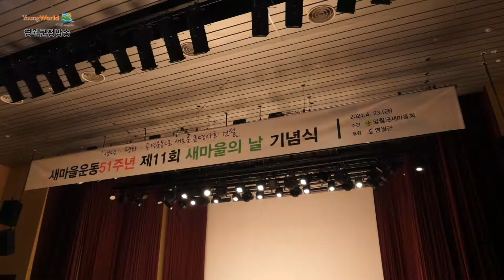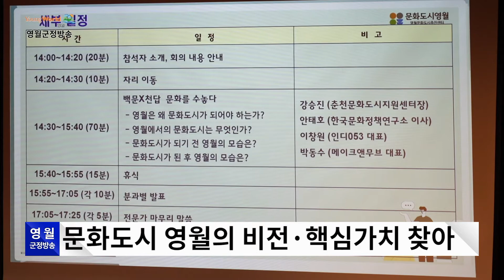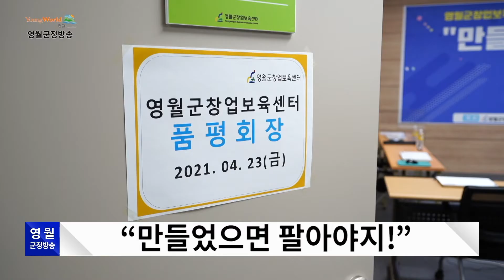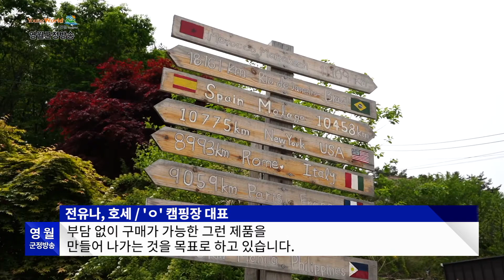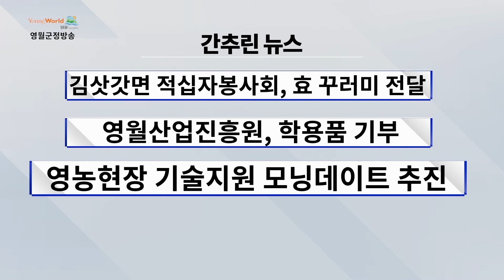제15회 영월군정방송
1. 단종문화제 기념 단원 조민호 전시회
2. 소통콘서트 ‘백문천답 문화를 수놓다’
3. 제11회 새마을의 날 기념식
4. 2021년 제1차 상품 소싱 품평회
5. 영월의 밤이 달라진다!
6. 청년기획 “영월에서 미래를 꿈꾸다”

[오프닝]

살기 좋은 영월, 영월군정방송입니다.

가정의 달 5월을 맞이해, 이달 18일까지 영월군 로컬푸드 일부 품목에
할인행사를 진행합니다. 로컬푸드직매장이 입점해 있는 축협 하나로마트 영월점 내에서 만나볼 수 있습니다.
코로나19로 힘든 시기지만 따뜻한 가족애를 나누는 5월 보내시기 바라며,
영월군정방송 시작합니다.

== 클로징 ==

살기좋은영월 군정방송, 이번 주 소식은 여기까집니다.

가정의 달, 5월입니다.
코로나19로 인해 예전처럼 다같이 모이지는 못해도
안부 인사 한번 씩 전해보는건 어떨까요?